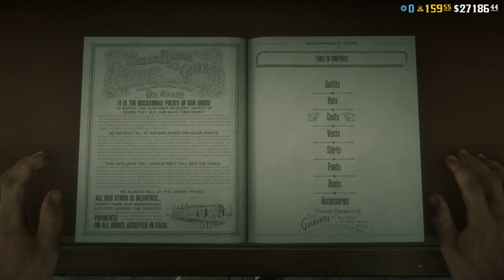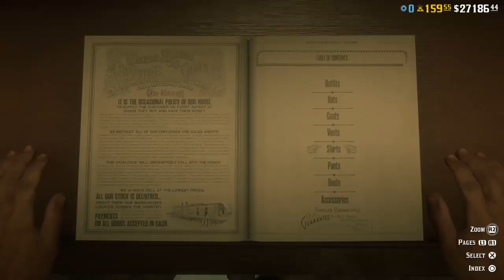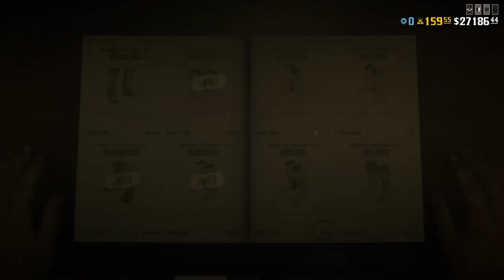Red Dead Redemption 2 Online cool purple and white outfit !!!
outfit made by @reddeadreborn